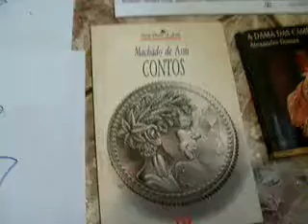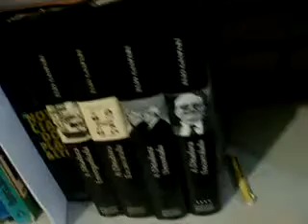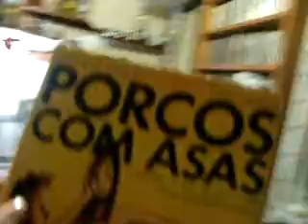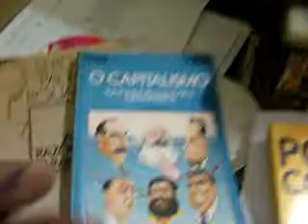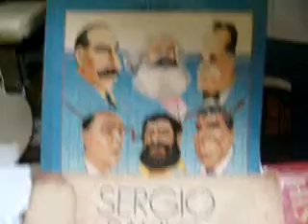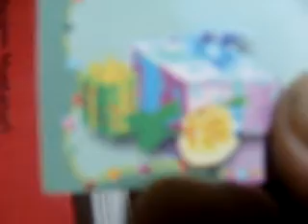COISOTECA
COISOTECA E AUXILIO LUXUOSO DA CHUVA